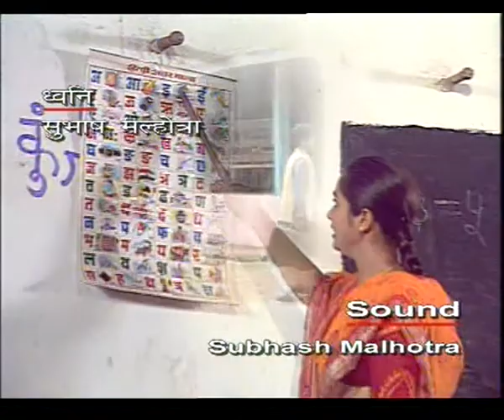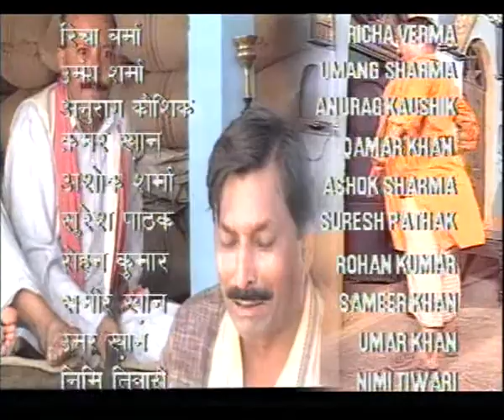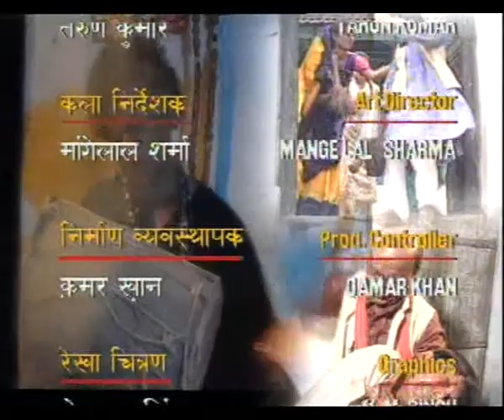GHAR PARIWAR EP 5